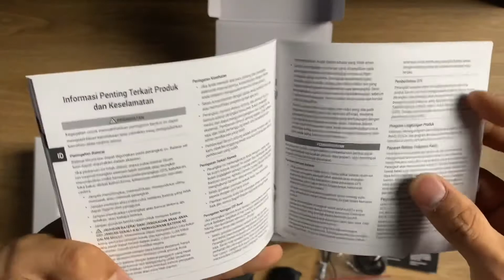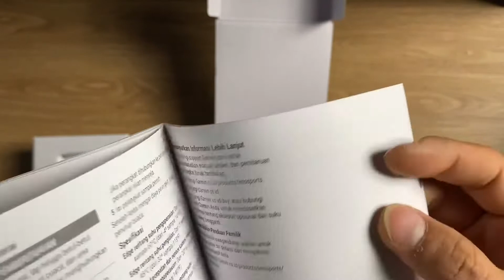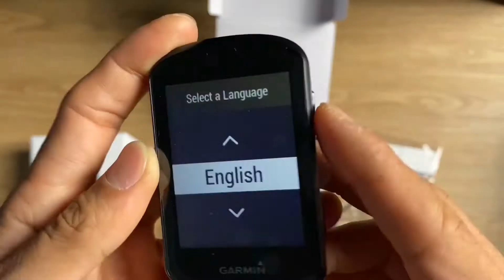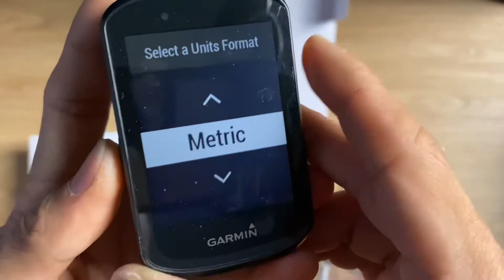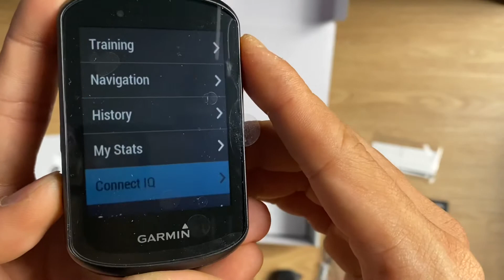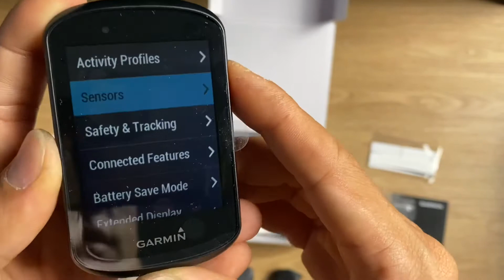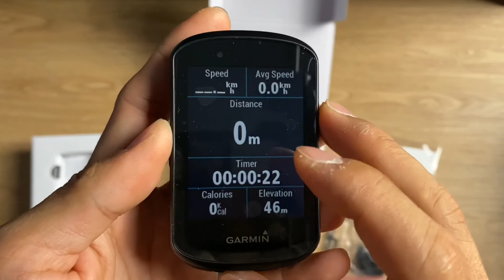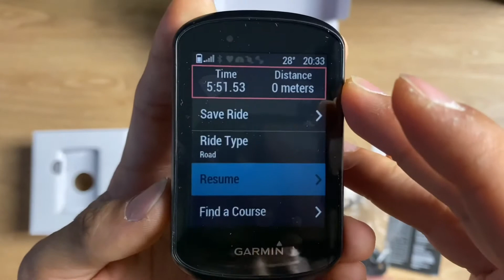Unboxing GARMIN EDGE 530 sensor bundle Indonesia barang wajib buat pegowes